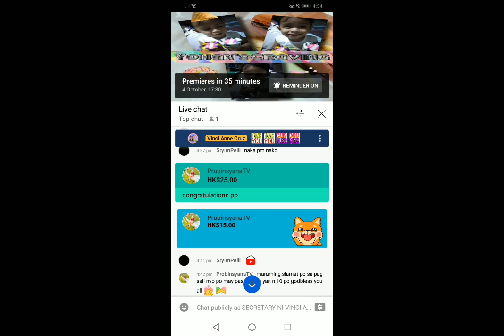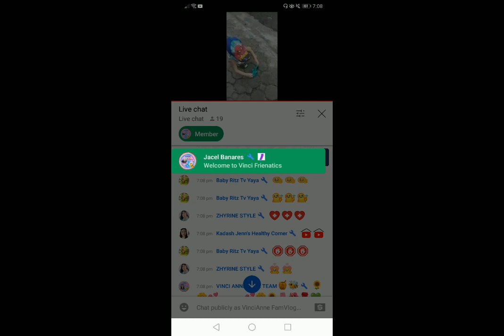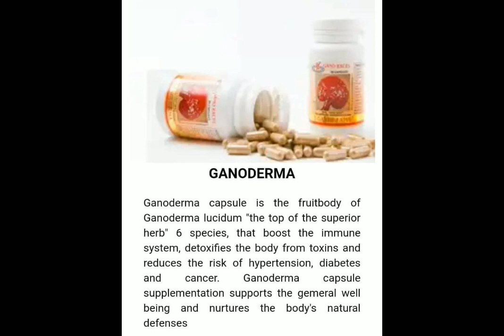Unboxing Time|Gift from Ninang from U.S.A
Nagpadala ulit si Ninang ko from U.S.A salamat po Ninang Godbless always 😘😇